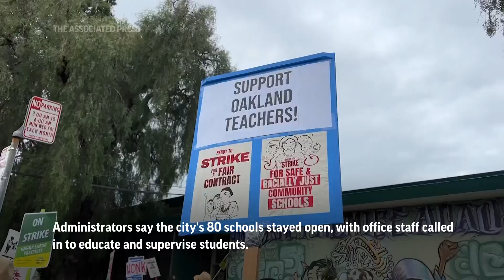AP Top Stories May 5 A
(5 May 2023) Here's the latest for Friday May 5th: 4 Proud Boys convicted of seditious conspiracy; Two mass shootings in two days in Serbia; Teachers' strike in Oakland; Tornadoes near Los Angeles.